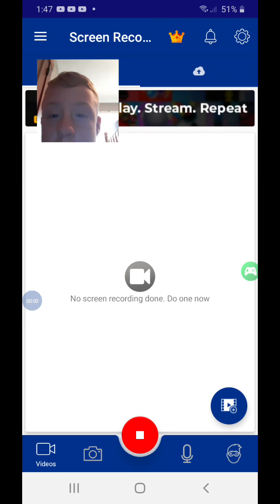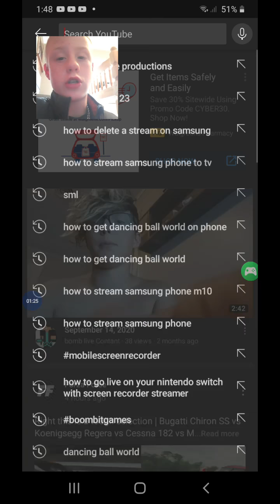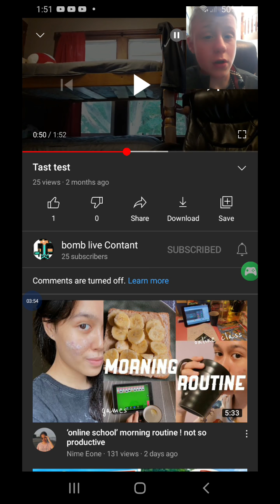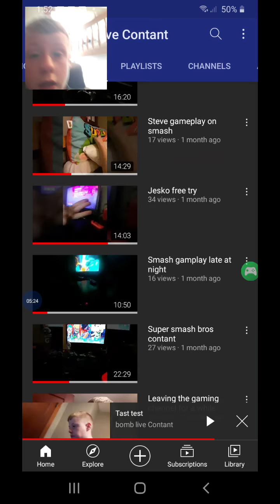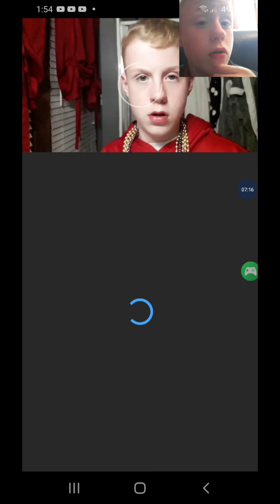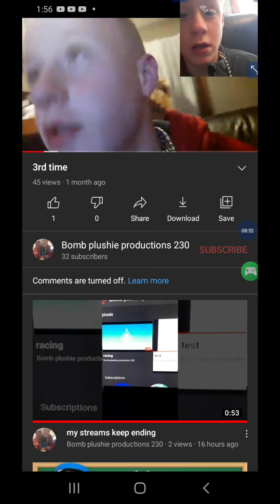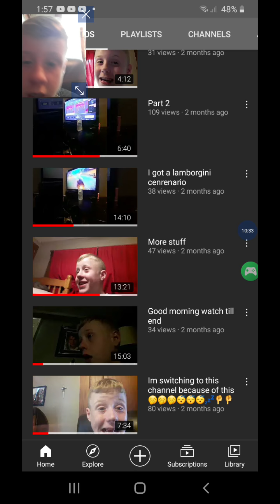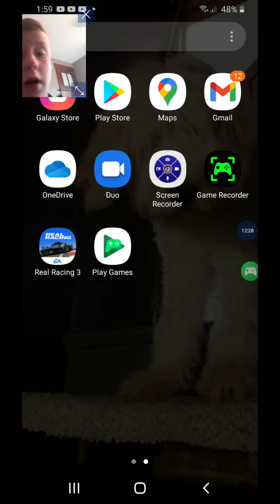reating to my vids